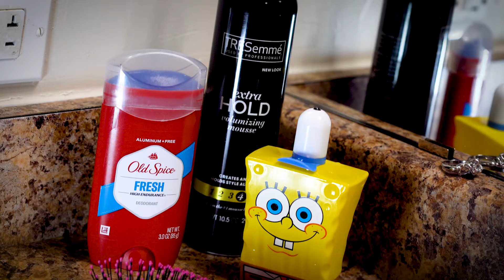SpongeBob by DIOR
I don't do perfume commercials for big name companies anymore, but when I got the call from DIOR execs begging me to create a spot for their new SpongeBob fragrance line, I just couldn't say no.

My only question is "WHO or WHAT is the demographic for this Tox-Citrusy perfume?"